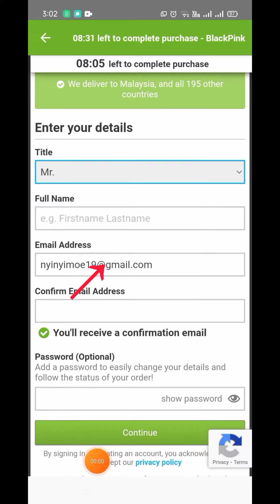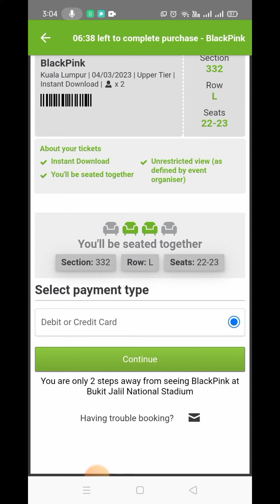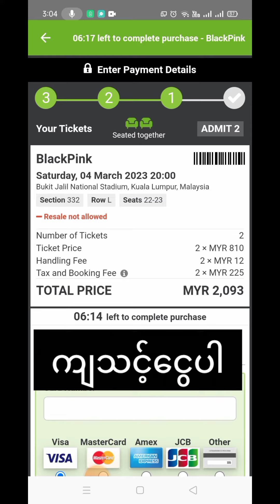Black pink tickets Malaysia ဝယ်ရန်Bukit jalil stadium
@BLACKPINK @blackpink malaysia@Blackpink short@SquaredMediaYT @Tickets @online ticket@ForyouTikToksChannel @BLACKPINK